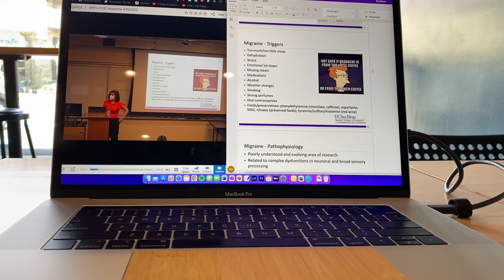How I Manage to Stay Grateful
Hello everyone! My name is Khoa and I'm a 3rd year pharmacy student. I am currently attending UCSD Skaggs School of Pharmacy and Pharmaceutical Sciences.